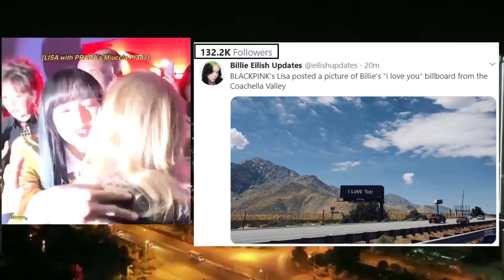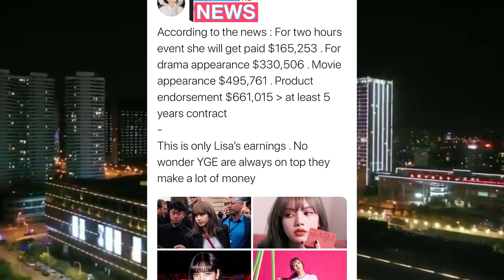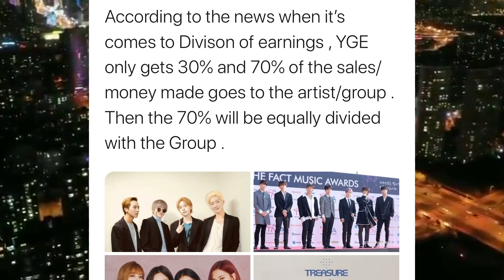เปิดค่าตัว ลิซ่า ไปถ่ายรายการ ที่จีน ได้กี่ล้าน? youthwithyou Lisa blackpink income